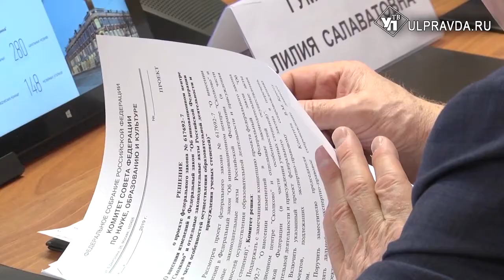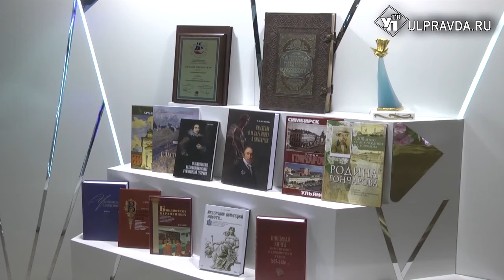50 миллиардов выделяется Ульяновской области из госказны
Губернатор Сергей Морозов и правительство Ульяновской области при участии представителей Совета Федерации  определили приоритетные направления развития региона. Результат – Постановление Верхней палаты парламента о выделении 50 миллиардов рублей нашему региону.